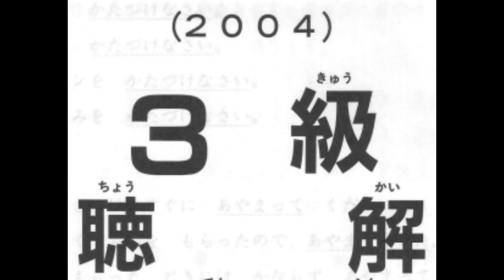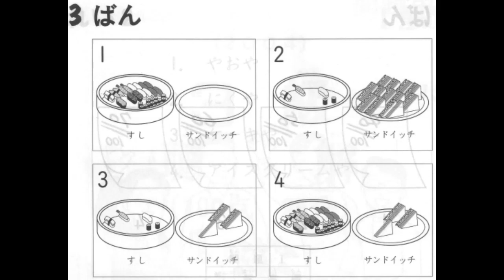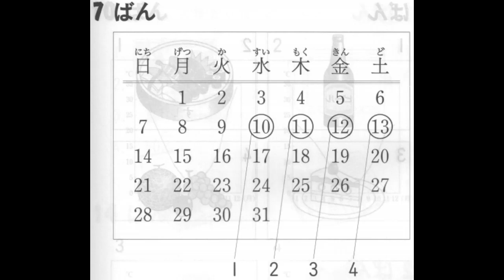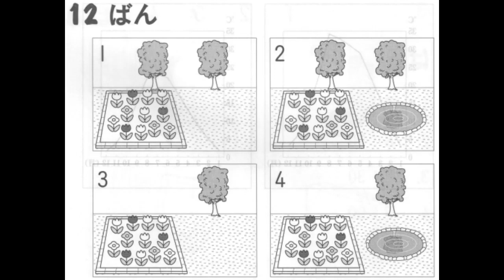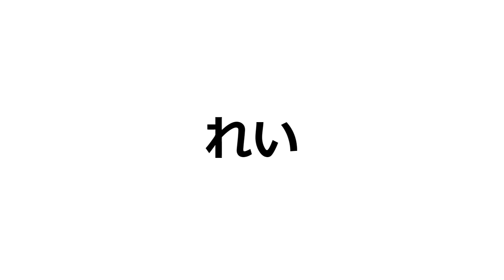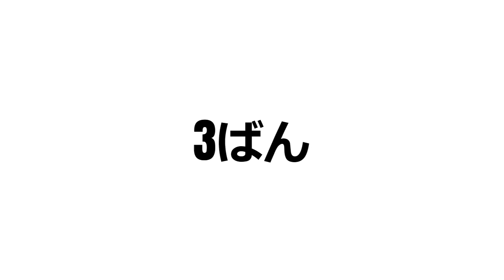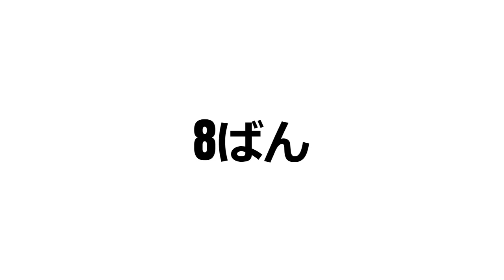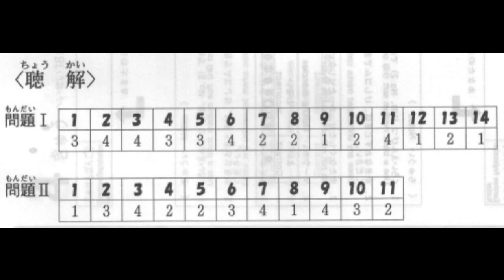JLPT N3 Listening Comprehension 5 with Answers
JLPT N3 Listening Comprehension